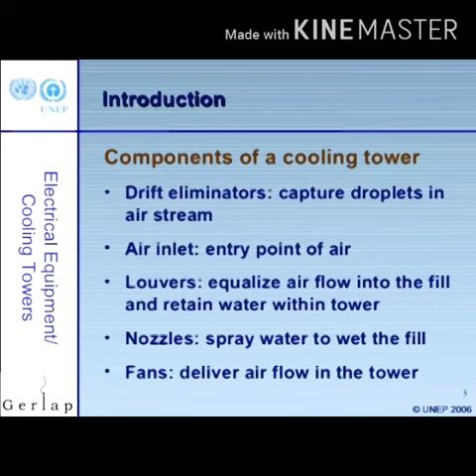CoolingTower#ITI#Refrigeration&Air-conditioners#ITIstudents#Stayhome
Study for cooling tower